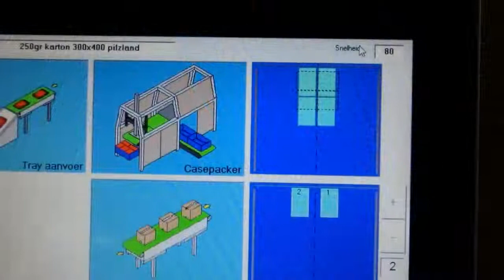CPS Case Packing Systems - CLP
CLP packing mushrooms